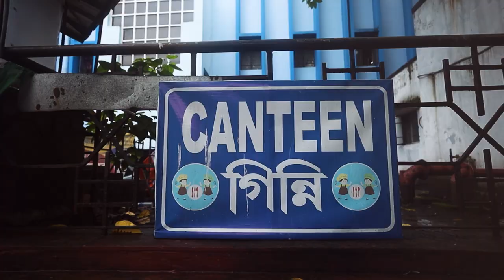Kasba Street Food | Ginni | Kolkata Street Food | Monsoon Food | Gondhoraj Chicken | Mutton Curry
We visited Ginni, a canteen at Kasba's Siksha Bhawan with @khanabadoshseries to try Fish Chop, Dim er Devil, Gondhoraj Chicken Roll, Mixed Chowmein, Mutton Thali and Chicken Chaanp.

About creator:
Souvik Bhattacharya, aka Good Food Bro, is a blogger by passion. An alumnus from B-school and working in IT. His travel blog bagged 1st position at the India Food & Beverage Award 2022 IFBA2022. Also, winner of the best blog for consecutive years at TFBA 20 and 21 and was declared the winner of the popular blog at TFA 22.

Nairit Dutta Gupta, aka Khanabadosh, is an eminent photographer by profession and a keen food blogger by passion. He is multi-awarded for his wedding and lifestyle vertical.